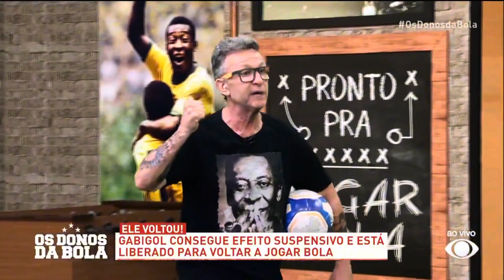🚨GABIGOL NO CRUZEIRO!!🚨MARCELO MORENO ABRE O JOGO NO OS DONOS DA BOLA!